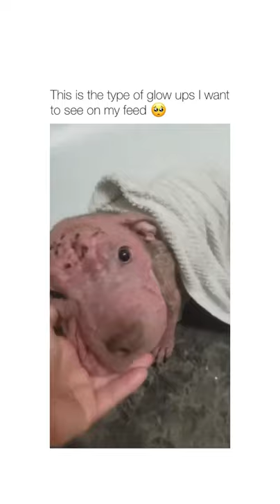Dog Glow Ups | Cutest Dog of TikTok Compilation 🐕 ~ ~ Cute Puppies TIK TOK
Cutest DOGS of TikTok Compilation ~ ~ Cute Puppies TIK TOK

Zak George's Dog Training Revolution: The Complete Guide to Raising the Perfect Pet with Love(Kindle Edition) (6000+ ratings)

Amazon Link(USA)
Amazon Link(India)

A revolutionary way to raise and train your dog, with “a wealth of practical tips, tricks, and fun games that will enrich the lives of many dogs and their human companions” (Dr. Ian Dunbar, veterinarian and animal behaviorist).